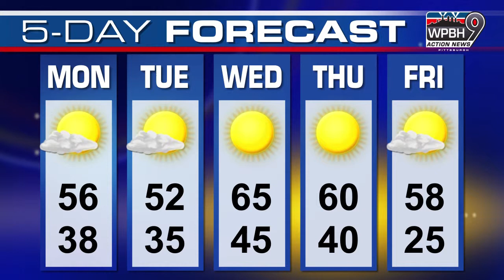VIDEO - Groundhog Day Spoof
*I am NOT an actor.

This is a demonstration of my video editing & production capabilities.